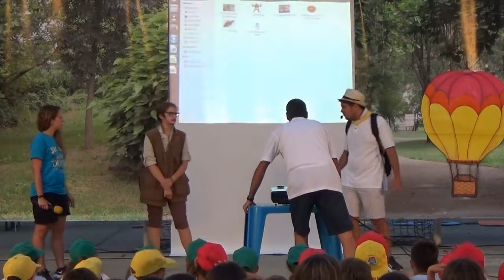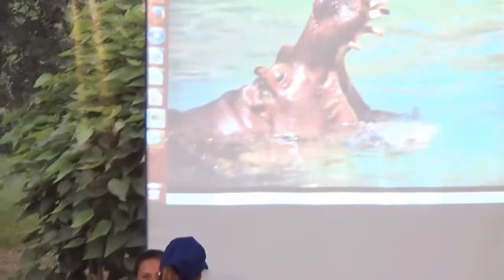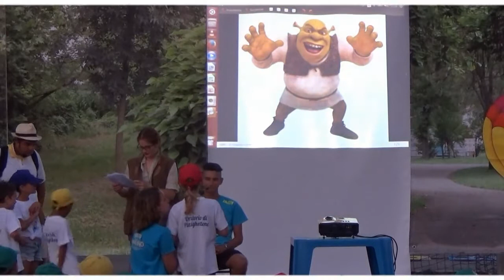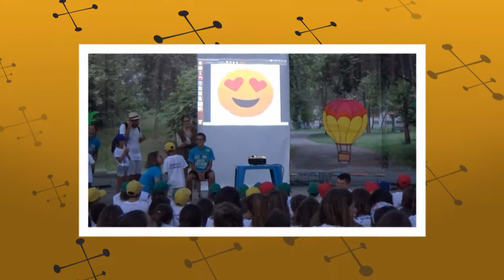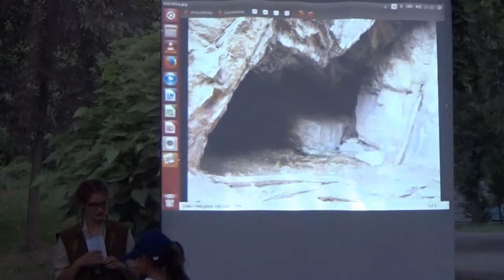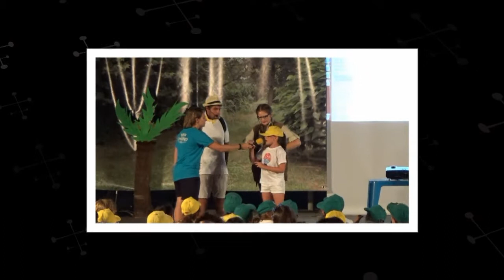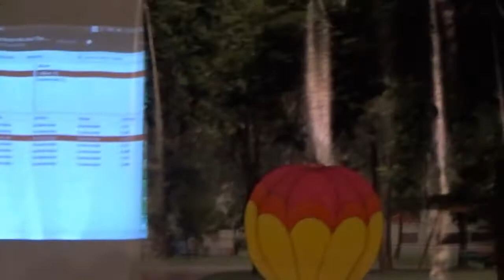2016 - Grest: serata finale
Video dello spettacolo finale del grest 2016